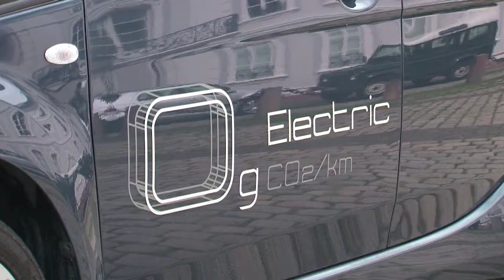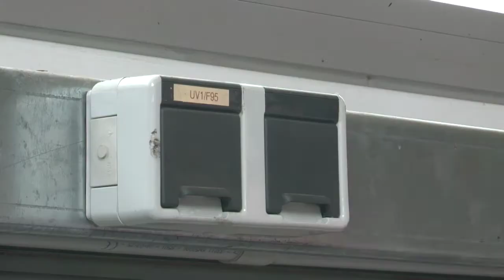Peugeot iOn - Deutsch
"100% emissionsfrei, 100% elektrisch, 100% real" - Mit diesen Worten kündigt Peugeot stolz sein erstes Elektroauto an. Die Franzosen präsentieren damit das erste europäische Elektro-Serienfahrzeug mit Lithium-Ionen-Batterie.